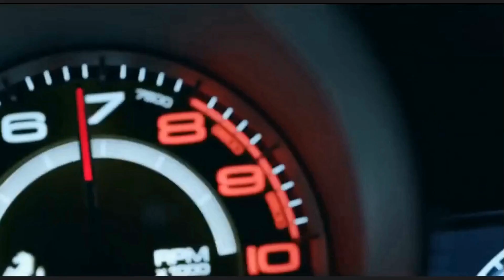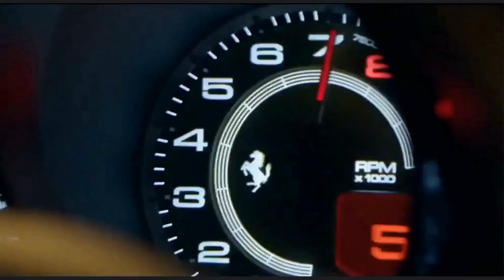Ostavam tuk Spoert Edition Summer 2023 long version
long version
Idea by Velko Velev